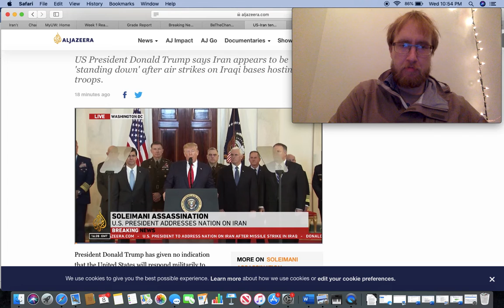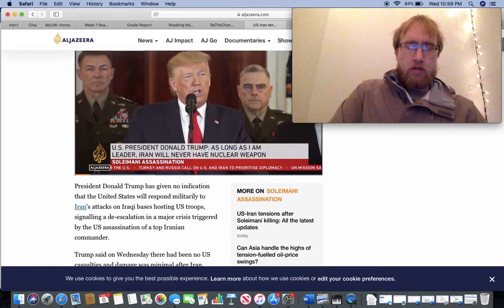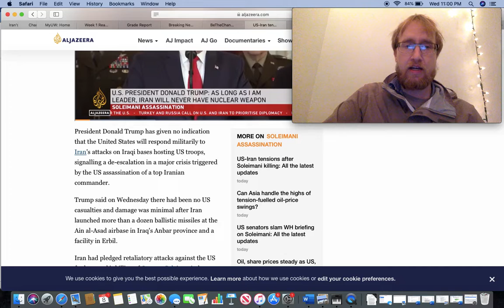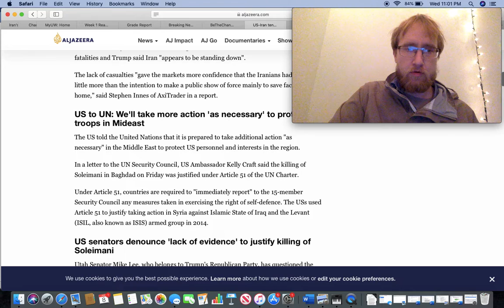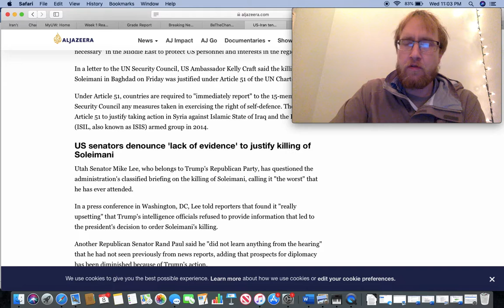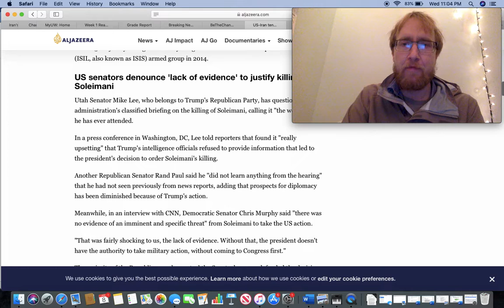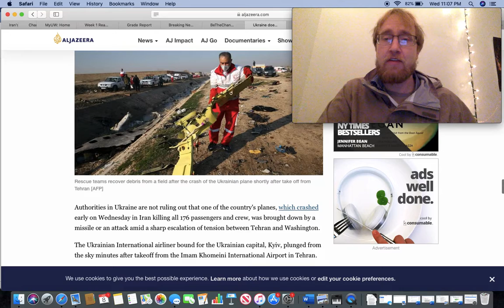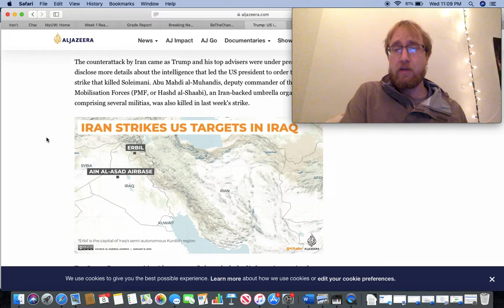Trump's Iran Missile Strike Response: More Economic Warfare But No Military Response?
It appears that WW3 may have been averted for the time being as Trump seems to be de-escalating the situation with Iran but says harsher ecomonic sanctions will be placed on Iran.

Lift all sanctions on Iran, rejoin the Iran nuclear deal and restore and strengthen diplomatic relations with the country this will happen under PresidentSanders !

Peace